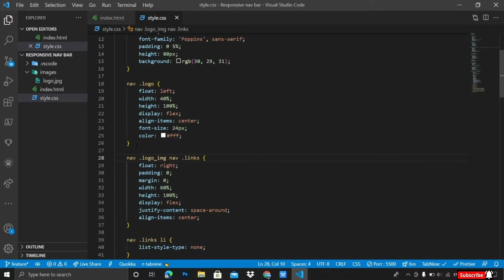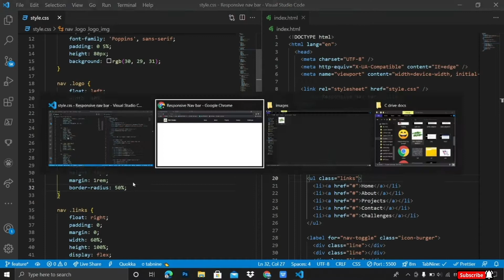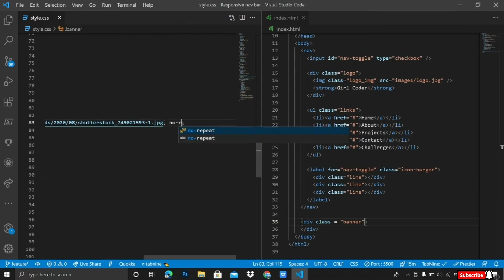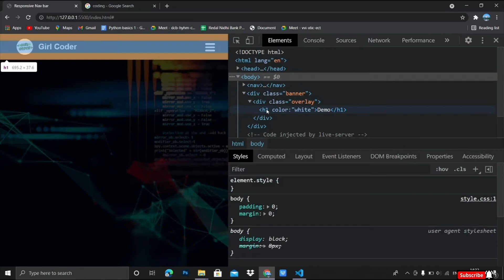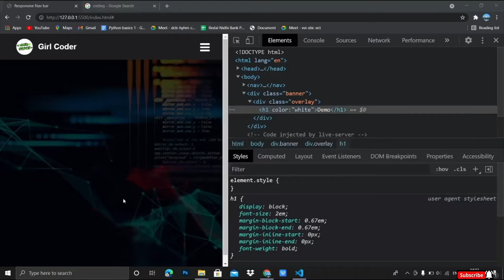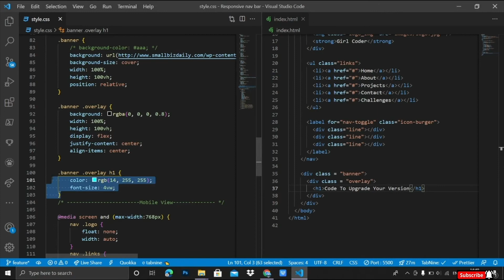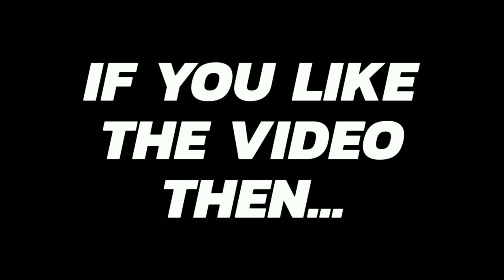Wanna Make a Responsive Banner using HTML and CSS? | 100 days of code challenge | Day 35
On Day 34 in the journey of 100 days of code challenge. I made a responsive banner using HTML and CSS. I had some fun while working on it.